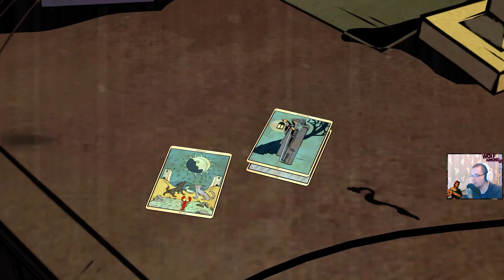Tego się nie spodziewałem! | The Wolf Among Us PC (PL) [#5]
W dzisiejszym filmie Wilk nie spodziewał się, że ją spotka :D Miłego oglądania!